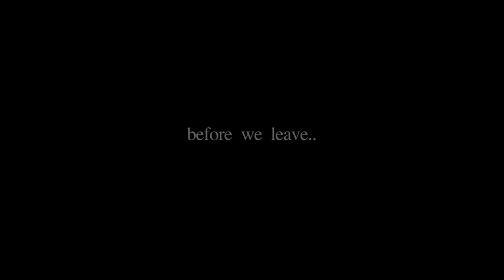before we leave. 2012. BFM short film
A documentary film about Estonian contemporary dance pioneers.
After 20 years of passionate work they are compelled to perform their final dance.

Directed by Reinis Spaile
Baltic Film and Media school
2012